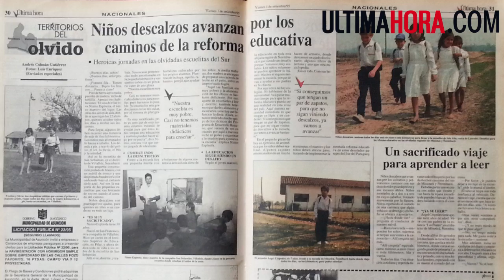De Palm Beach a Ñeembucú 2 - Ultimahora.com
De Palm Beach a Ñeembucú: 20 años de solidaridad con la educación paraguaya